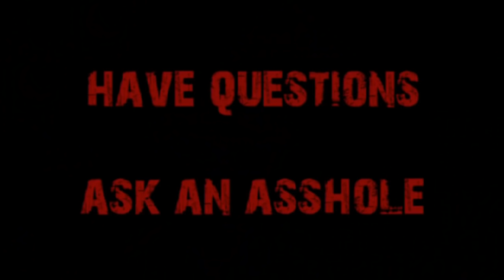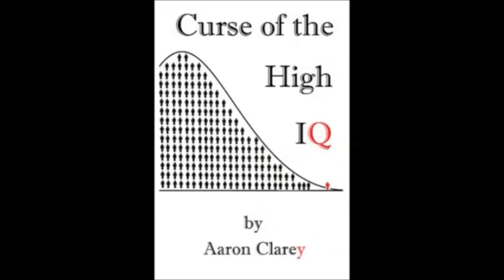Book Report The Secret of Selling Anything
Cappy does a book review on Harry Browne's "The Secret of Selling Anything."
Truth at a reasonable price!